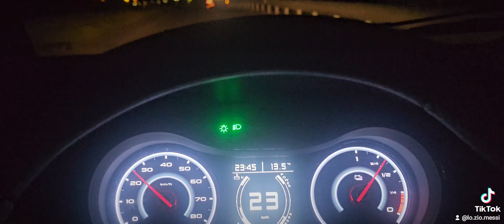Martedì 25 04 23